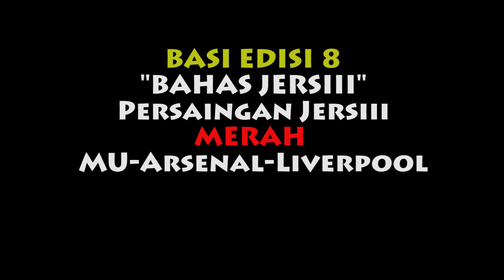BASI EDISI 8 |Persaingan Jersiii Merah MU-Arsenal-Liverpool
BASI "Bahas Jersiii" Edisi : 8

Di Edisi ke Delapan  ini, kita bahas Jersey Merah dari Liga Inggris antara Arsenal 1998/1999, Liverpoll 2002/2003 Manchester United musim 1998/1999

Kalau ada tambahan tentang jersiii Merah Big 3 from EPL ini atau usul jersiii apalagi yang mau kita bahas di BASI tulis di kolom komen yahhh.